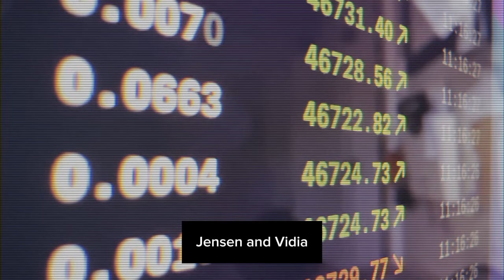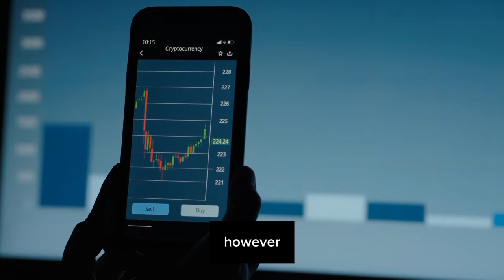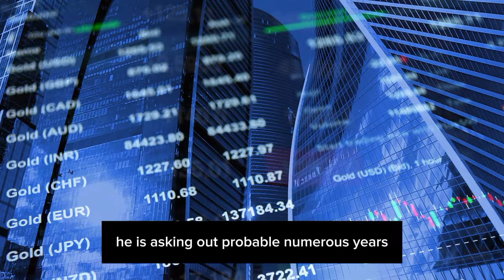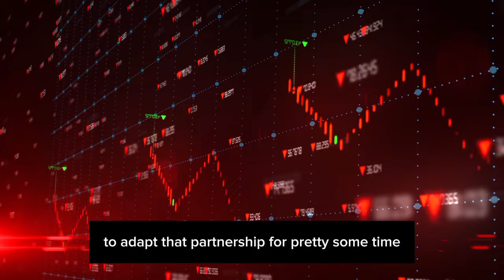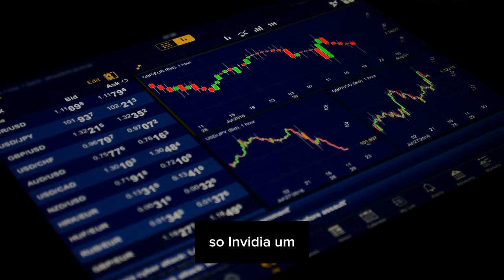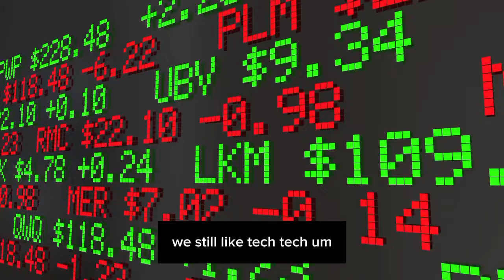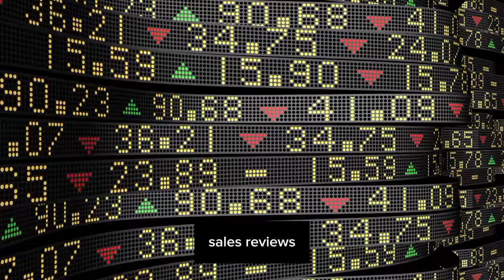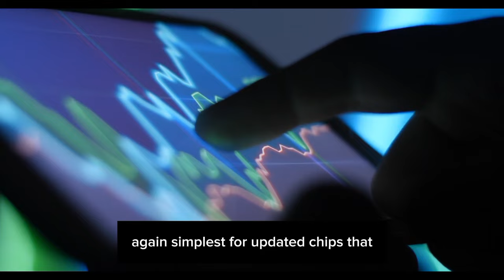¨THE Nvidia Stock Price Is About To Go Insane..¨- Dan Ives